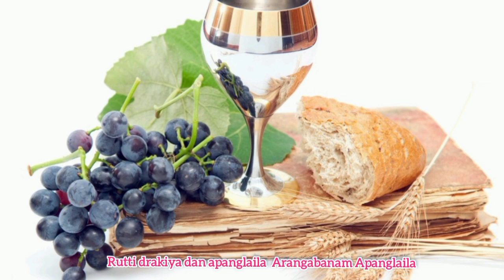Sanurpidan apanglai kitung - Lyrics producer Singer Dr.Sombara,Biraji Music Stephen Editor Seemon